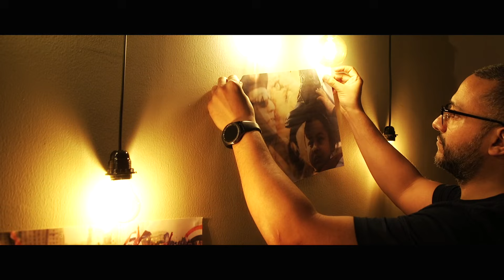ألش خانة | المواطنون الشرفاء (التتار)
أولى حلقات سلسلة المواطنون الشرفاء
حكاية المسلمين اللي انضموا لجيش التتار وساعدوه ضد إخوانهم المسلمين ..
محاولة للوصول لسبب تأييد الناس ودعمهم للظلمة والمجرمين والغزاة !!

المصادر:
-كتاب جامع التواريخ المجلد الثاني عن تاريخ المغول، المؤلف رشيد فضل الله الهمذاني.
-كتاب تاريخ فاتح العالم المجلد الأول والثالث، المؤلف علاء الدين عطا ملك الجويني.
-كتاب الكامل في التأريخ، المؤلف علي بن محمد ابن الأثير الجرزي.
- كتاب تاريخ ابن خلدون، المؤلف عبد الرحمن ابن محمد ابن خلدون.